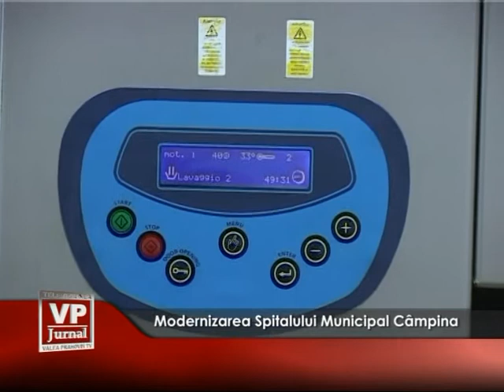Modernizarea Spitalului Municipal Campina